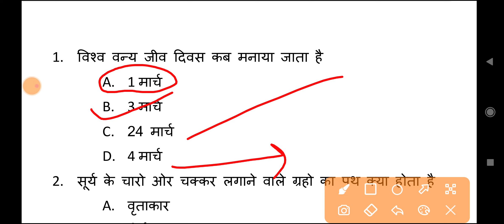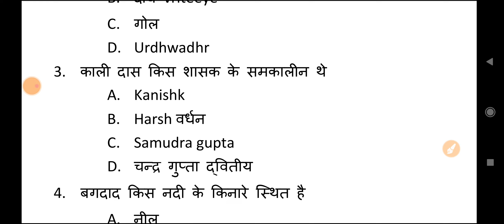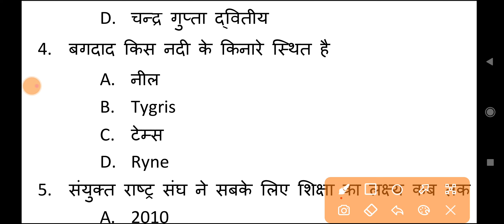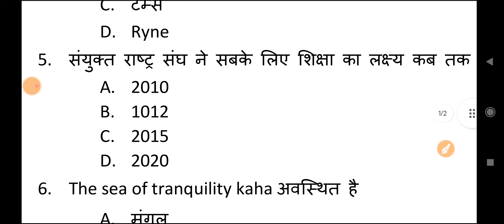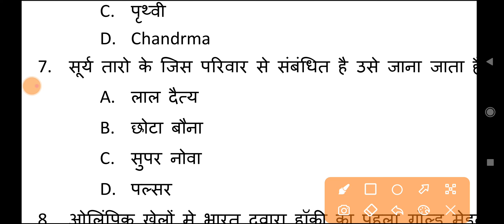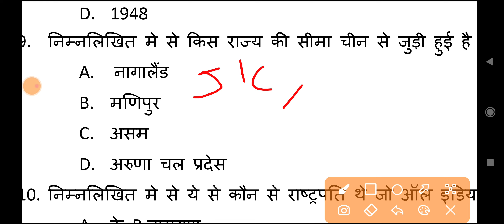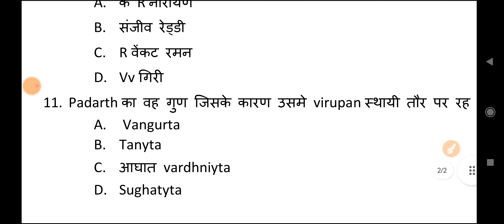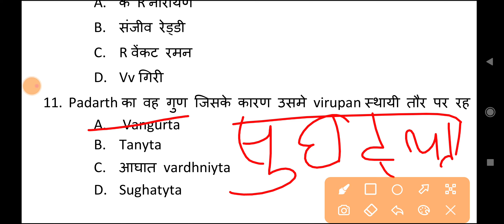GK Question || GK In Hindi || GK Question and Answer || GK Quiz || GK practice set || GK GS Question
Most brilliant gk questions || inportant gk questions || gk questions answer

Ransh agarwal 2197
Hello Everyone,

gk question
gk question and answer english mein
gk ransh agarwal
gk ke question
gk gs

gk
gk questions
gk test
gk gs mock test
best gk
gk question
test
gk gs
gk tricks
gk mock test
lucent gk
gk quiz
lucent gk
trivia quiz
best gk
ss gk quiz
kids quiz
childrens quiz
gkquiz
100 gk quiz
gk
gk questions
gk quiz
gk point
gk question
top 10 goalkeepers saves
top 10
bangla gk
lucent gk
100 gk
gk top
top gk

जनरल नॉलेज | Genral knowledge 2024 | general

knowledge quiz |

gk

general knowledge quiz multiple choice general

General knowledge